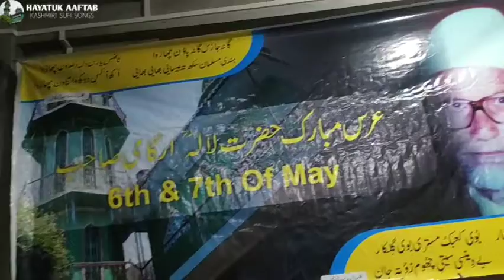Khudaeyii Juda Maa Che Chaenii Khudaya |📝 Lala Aragami |🗣️ Fayaz Dragmulla | Kashmiri Sufi Songs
Song:- Khudaeyii Juda Maa Che Chaenii Khudaya

Lyricist:- Lala Saeb-i-Aragami

Singer:- Fayaz Dragmulla

Venue:- Ziyarat Shareef Lala Saeb-i-Aragami (On occasion of Urs Paak Of Lala Saeb-i-Aragami)